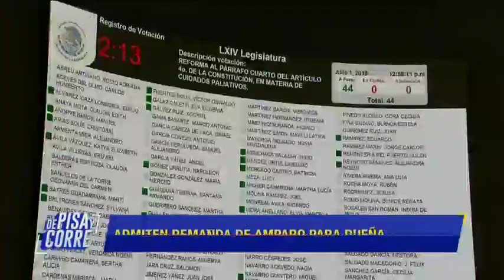¿Hubo acuerdos entre la Policía Federal y el gobierno? | De Pisa y Corre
La Secretaría de Seguridad y Protección Ciudadana asegura que hubo avances en las negociaciones con la PolicíaFederal. Esto y más en el CorteInformativo de DePisaYCorreTV